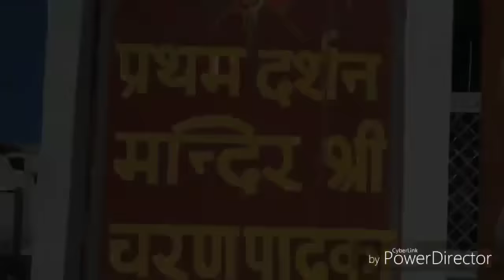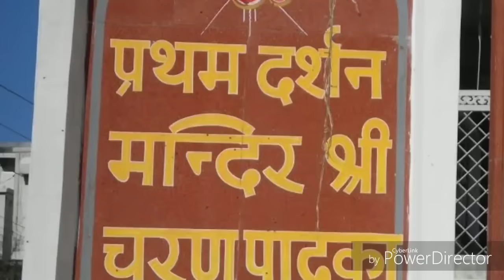ले अम्बे नाम चल रे | वैष्णो धाम चल रे | Vaishno Dham Chal Re | Krishnaktc